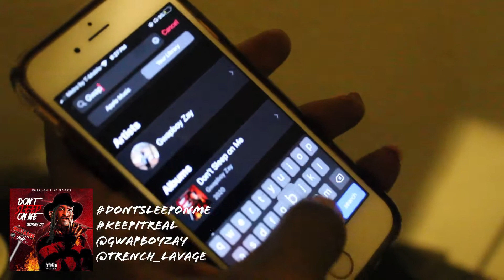Trench Lavage Ft GwapBoy Zay - Keep It Real